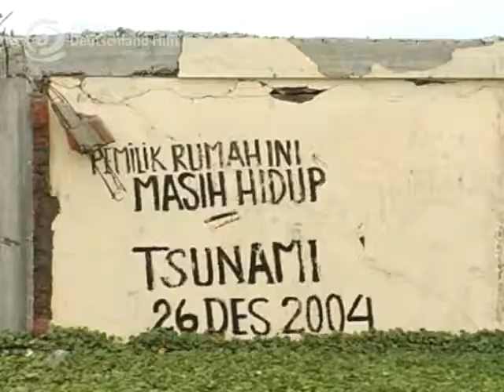Tsunami - Mikrokredite & Schulen: So helfen die Spenden!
Fünf Jahre nach dem Tsunami möchte Aktion Deutschland Hilft anhand einiger Beispiele von hunderten weiteren zeigen, wie die dem Bündnis anvertrauten Spenden in Hilfe für die Opfer des Tsunamis umgesetzt wurden. Projekt: Mikrokredite & Schulen